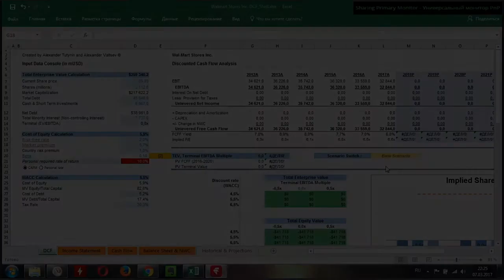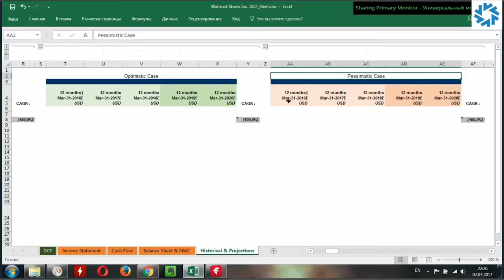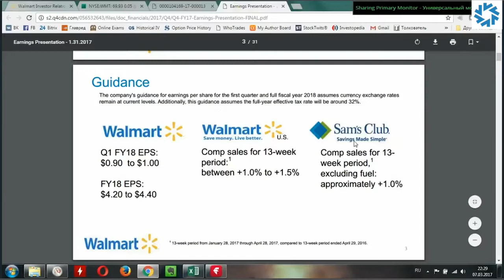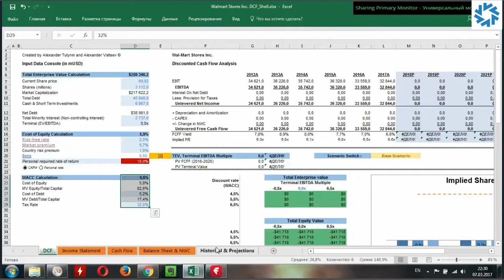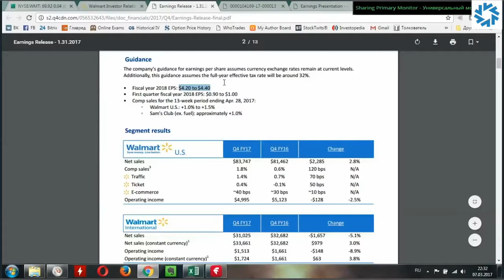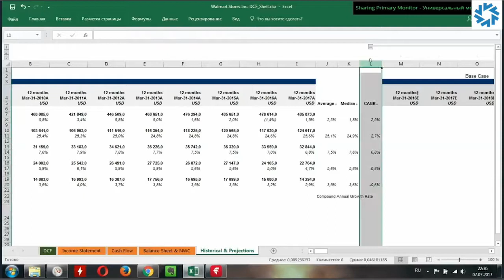[ОТКРЫТЫЙ КУРС] Финансовая модель DCF - Часть 4: Расчет WACC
В сегодняшнем видео мы разберем расчет WACC, или Weighted Average Cost of Capital (средневзвешенной стоимости капитала)

Средневзвешенная стоимость капитала (англ. WACC, Weighted Average Cost of Capital, аналог: средневзвешенная цена капитала) применяется для оценки доходности капитала компании, нормы прибыльности инвестиционного проекта и бизнеса.

В видео мы рассмотрим, как происходит расчет средневзвешенной стоимости капитала WACC в Excel с использованием модели оценки капитальных активов (CAMP) и на основе финансовой отчетности и баланса.

📌 Образование становится еще доступнее!